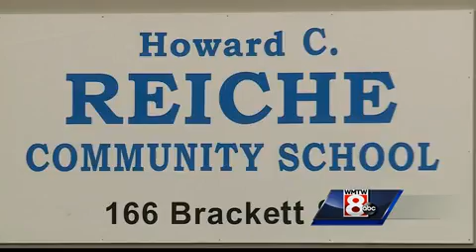Groups vie for support for competing school-funding referendums